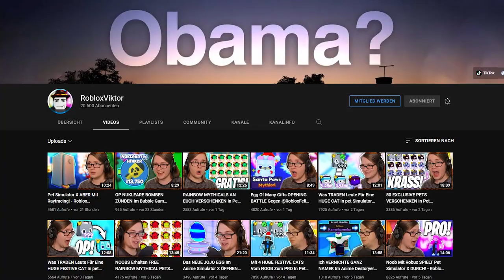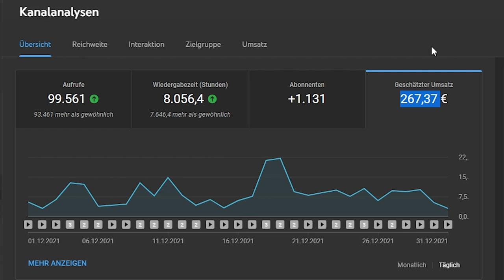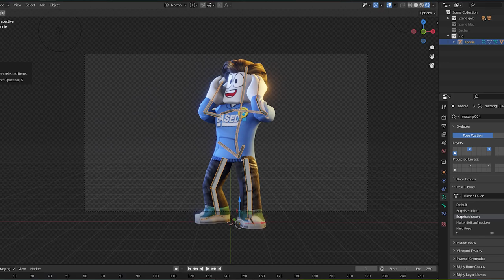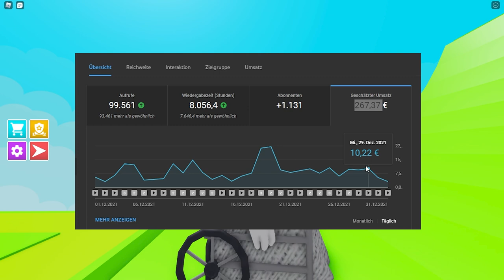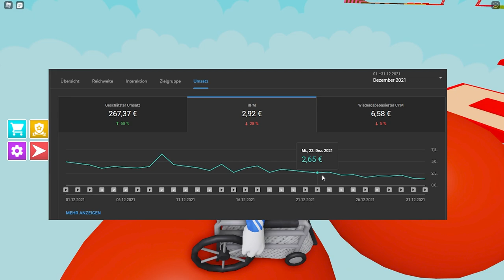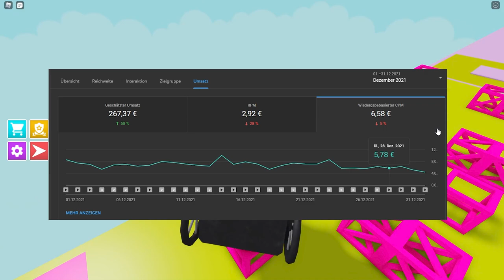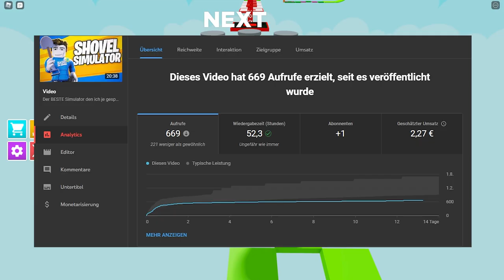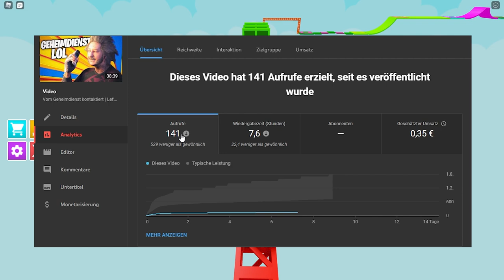So viel Geld verdienen Kleine YouTuber | YouTube Einnahmen Dezember 2021 Leak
Wie viel Geld verdienen eigentlich kleine YouTuber? Das werde ich euch heute zeigen!

Wenn du auch mit YouTube anfangen willst, aber dir nicht sicher bist, ob sich das lohnen wird, dann kann dir dieses Video sicher helfen, einzuschätzen, wie viel du als kleiner YouTuber am Anfang wohl verdienen wirst.

Dabei sei noch gesagt, dass das meine YouTube Einnahmen vom Dezember 2021 sind und ich bis dahin schon ein paar Monate Videos produzieren musste und meine Videos verhältnismäßig viel Geld abwerfen für die relativ wenigen Aufrufe.
Wenn du anderen Content produzierst, dann hast du auch eine andere Werbeeignung als ich.

–               ↓ LINKS ↓                   –

–                ↓ TAGS ↓                   –